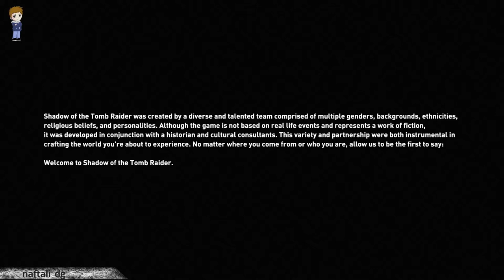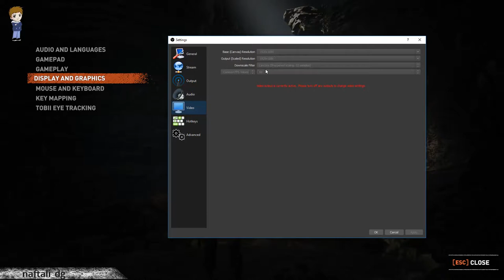SHADOW OF THE TOMB RAIDER | PLAY TEST 2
I watched and the videos and they got bad. Disabled the motion blur and set the shadow to Low. seems to work.

**What I use for streaming and game recording:
- For recording video games I use OBS, visit them by clicking this
- For streaming and recording (recording depends on the game) I use streamlabs, visit them

- Motherboard: Gigabyte H170 Gaming 3
- Processor: i5-6500 CPU @ 3.20GHz (4 CPUs), ~3.2GHz
- CPU cooler: Cooler master Hyper 212
- RAM: RipJaws Gskill 2x 8GB DDR4
- GPU: Radeon RX 570 Series
- PSU: Seasonic 750w Modular Powersupply 80 plus Gold
- 2 Monitors: MSI Optix G24C, using display port for both. Left Monitor is set to 144 hz for games and right monitor set to 60hz
- Keyboard: Logitech G413 Carbon
- Mouse: Logitech G102

I was so satisfied and happy with their service I asked them for permission to post links from their website and they agreed. If you’re from the Philippines (like me) and want to purchase the same items or just want to see the items just click the links to view them or visit them

- Audio Interface: Behringer UMC 22, 2x2 USB Audio Interface with Midas Mic Preamplifier

- Mic foam/windscreen: YOUSHARES MXL 770 990 Microphone Foam Windscreen - Mic Foam Cover As a Pop Filter (Black)